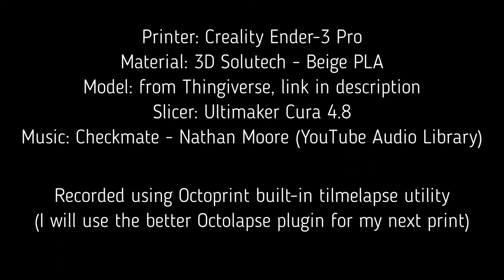Elephant 3D Print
Printed on Creality Ender-3 Pro using Octoprint software. I am aware that the timelapse is a bit jittery; I just did not have the better Octolapse plugin installed on my print server yet. That is fixed in my next print.